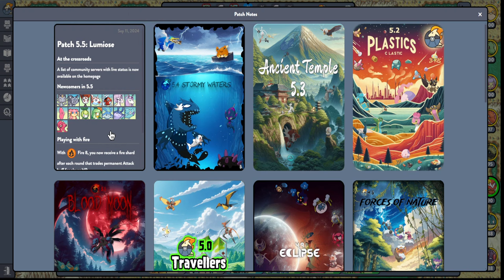Mantine bounces around in the new update in Pokemon Auto Chess